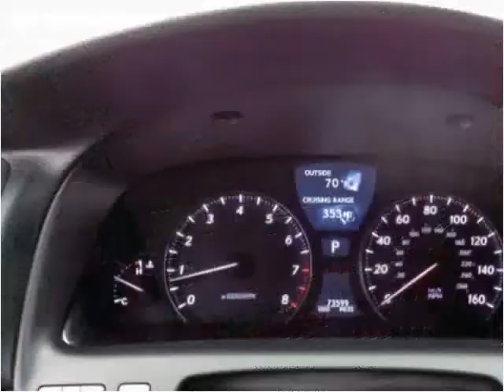2011 Lexus LS 460 Used Cars Crestwood IL